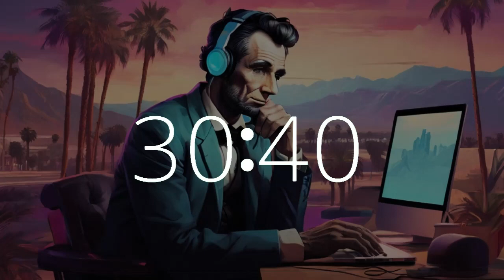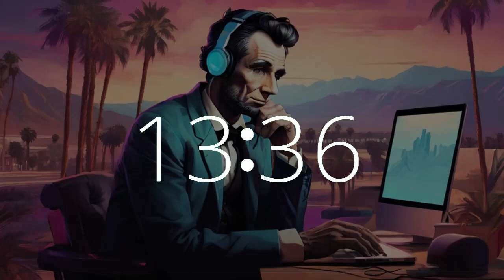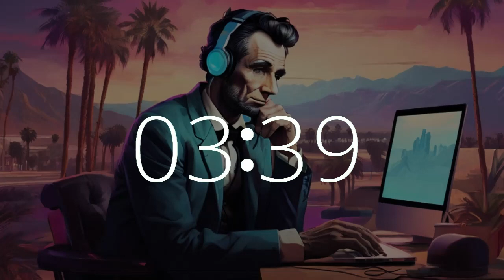32 minute timer lofi music timer upbeat Presidents Day